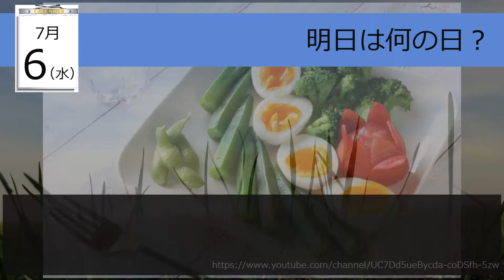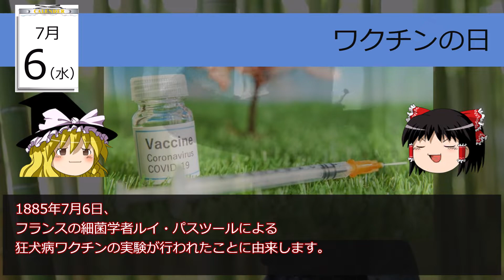7月6日は、どんな日？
7月６日の記念日を紹介します。
毎日、18時にUPしているので、翌日の話のタネにしていただければ幸いです。
もっと先の日付について知りたい場合は、ブログをご覧いただけると、少し先の日付まで書いてあります。

毎日が特別な日。
とりあえず、今日は、残りの人生の最初の一日。
明日も特別な一日を！